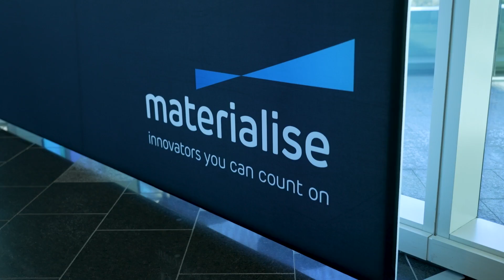The Future of Healthcare in Australia — Materialise's 3D Printing in Hospitals Forum 2024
Take a look behind the scenes of our 3D Printing in Hospitals Forum, held in Brisbane City, Australia. This video offers a glimpse of what happened during the event, including dynamic discussions, showcases of cutting-edge technology, and presentations on 3D printing's real-world impact. Plus, hear what attendees thought about the event and their takeaways from the forum.

Want to see the insightful presentations for yourself?